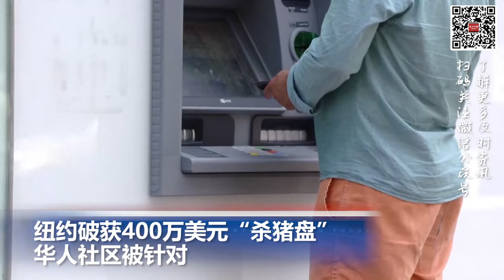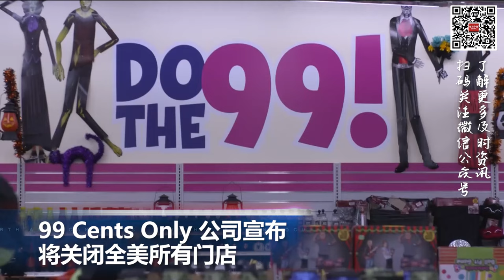99 Cents Only 公司宣布将关闭全美所有门店; 纽约破获400万美元“杀猪盘”，华人社区被针对